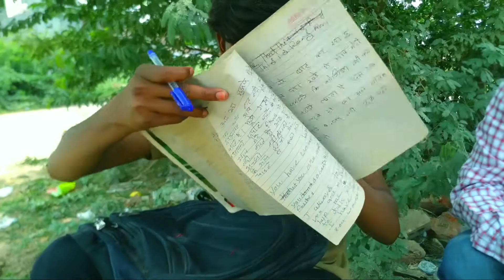Inspiration of live life Short Film